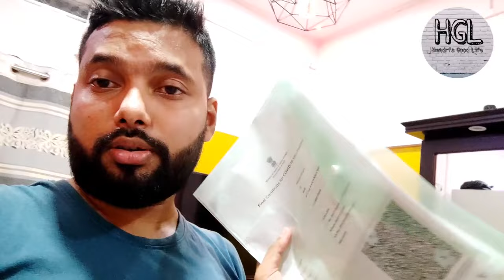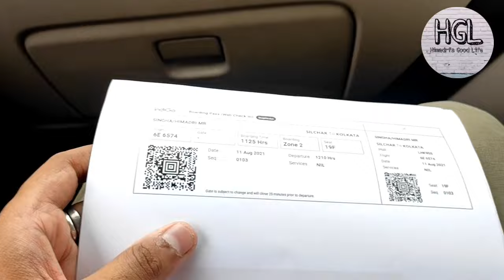THINGS I AM CARRYING FOR LADAKH TRIP 2021 || HIMADRI'S GOOD LIFE || EPISODE-1 || VLOG-11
Things I am carrying for ladakh trip..

There are the things that I am carrying for my Ladakh Trip ..

Mobile - Take a look at this OPPO Reno6 Pro 5G (Aurora, 256 GB) on Flipkart

Gimble -

Primary Camera-

About Me:..

Hello Guys Pehchana?? Kaise pehchanoge Mera channel Jo subscribe nahi kiye...aur mera video jo nahi Dikhe ... I'm Himadri by profession I am a teacher cum Vlogger.. Main travel karta hoon aap logo ke liye ..kyu main chahta hoon ki aap log mere jariye pura india tour kar sake ..Agar aap log mere channel pe naye ho then don't forget to Subscribe my channel haa aur Bell Icon ko press karna taki aap sabko Mere ane wale video ki notification mile... Aur agar mere blogging apko accha lagta hai toh plzzz share karna aur comment bhi karna ..aap logo ki support mujhe zarurat hai... 🙏

My Earlier video -